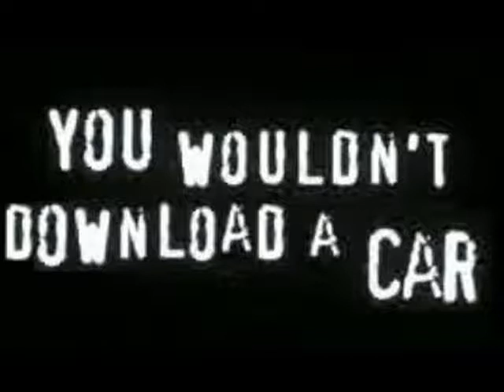Never Gonna Give You Up TECHNO REMIX "ITS AWESOME!"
Finally a good remix of Rick Astley's classic, Never Gonna Give You Up, complete with weird images!